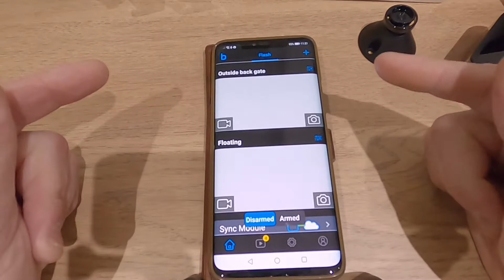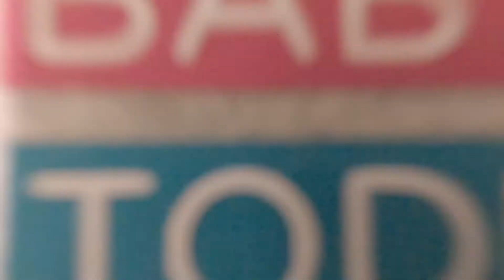our Week Episode 48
hello everyone and welcome back to a new video, on this week's episode we put some new cameras and lights up.